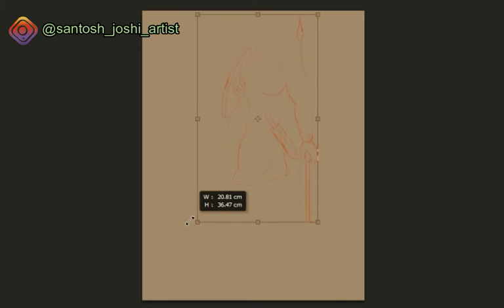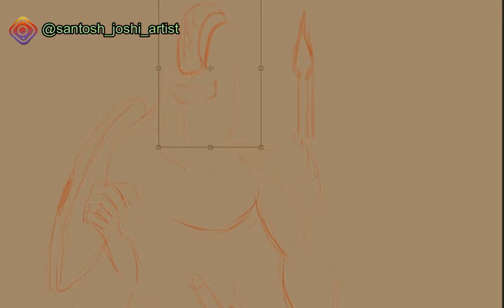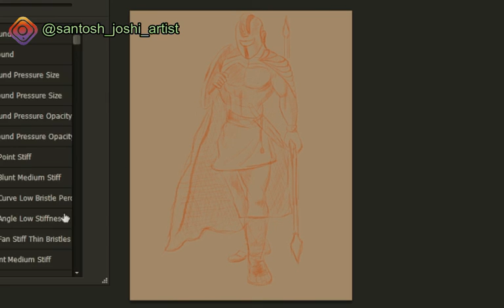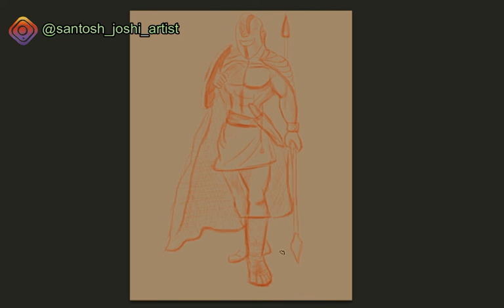Character Design Online Course - Free FRee FRee......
Description about the video:

In this episode I share 3 Practical and effective principles for designing your own characters.
These character design techniques will help with your process and help come up with various designs.

छत्रपति शिवाजी महाराज जी का चित्र आसानी से बनाना सीखे | how to Draw Shiva ji maharaj step by step

How to Draw LORD SHIVA DRAWING step by step for kids (mahadev drawing step by step )

How to Draw Superman VERY EASY ! how to turn words SUPER into SUPERMAN, CARTOONS for KIDS / learn